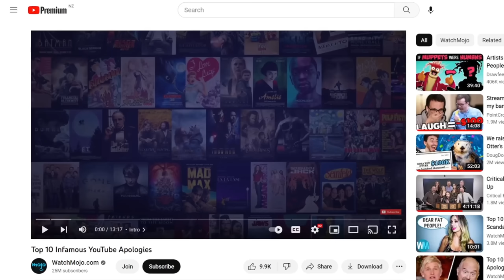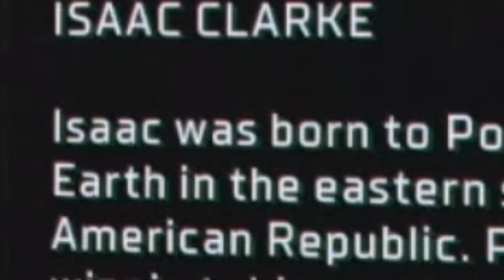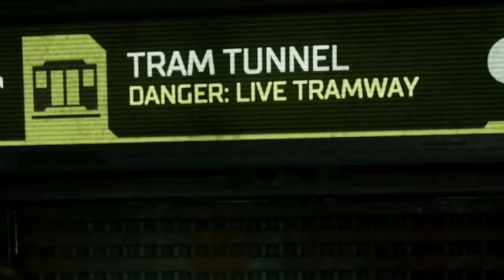DEAD SPACE REMAKE - Matt's Nightmares